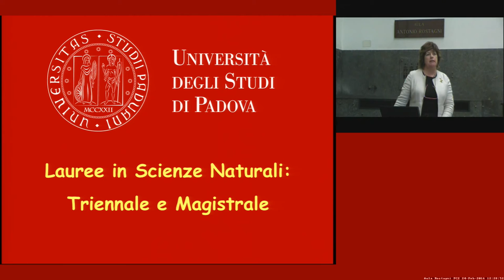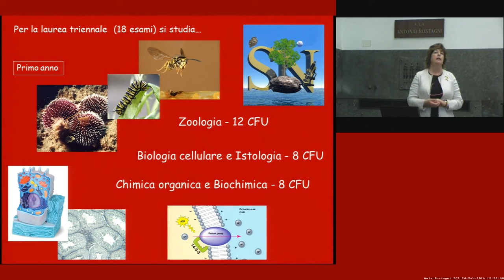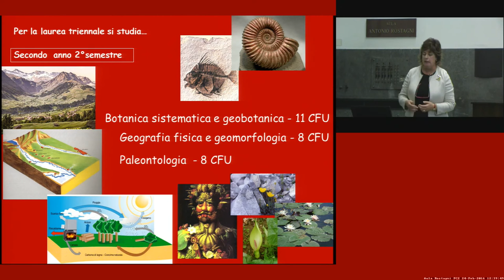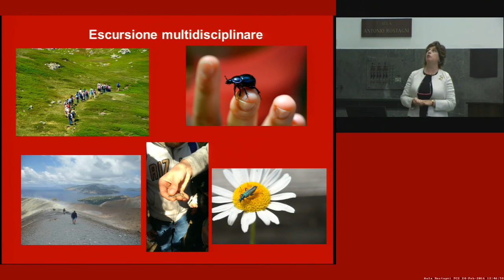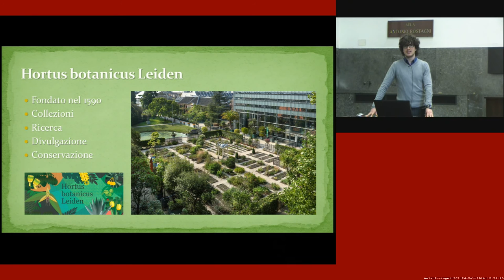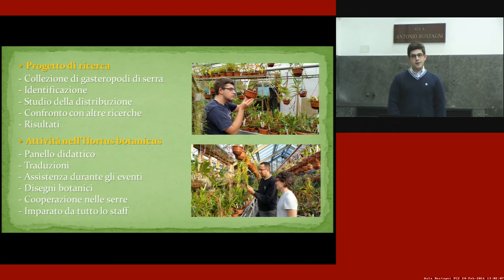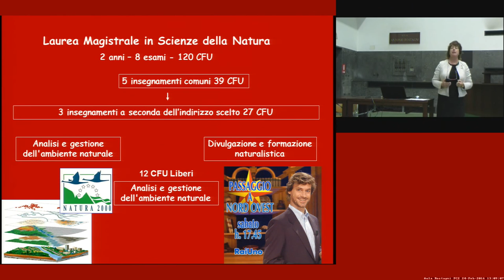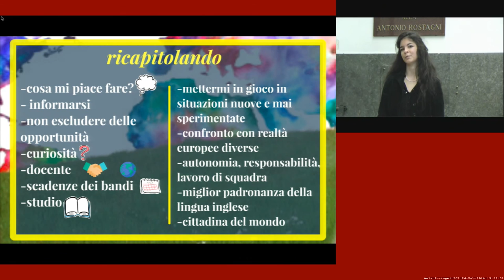Corso di Laurea in Scienze Naturali - Orientamento - Scuola di Scienze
Presentazione del Corso di Laurea in Scienze Naturali di orientamento per gli studenti delle Scuole Superiori.

Relatori:
- Prof. Gabriella Salviulo (0:05, 26:22)
Presidente del Consiglio del Corso di Studi in Scienze Naturali
- Dott. Luca Da Sois (18:43)
- Dott. Mattia Trivellato (21:43)
- Dott. Chiara Anselmi (31:44)

Dipartimento di riferimento del corso:
Dipartimento di Biologia - Università di Padova

Registrazione effettuata il 24 feb 2016 in Aula "A. Rostagni" - Dip. Fisica e Astronomia - Università di Padova.